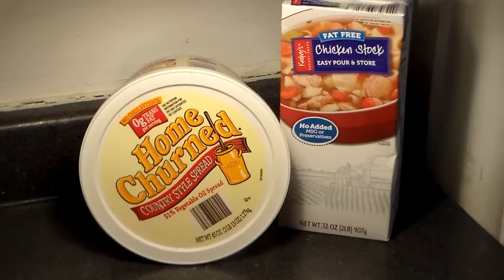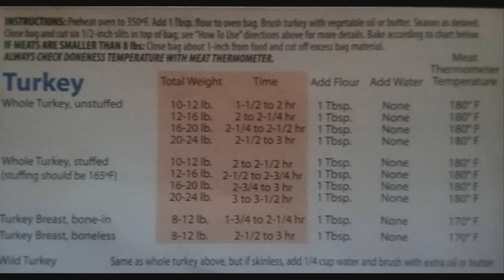Easy Thanksgiving Turkey Recipe: How to Cook Tender Juicy Turkey - How to Make Homemade Turkey Gravy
Are you looking for the Best Tender Juicy Turkey Recipe? Well, look no further. Check the first pinned 📌 comment for the full recipe.